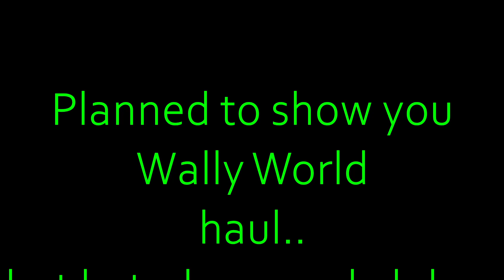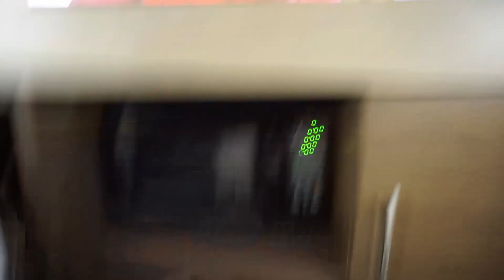Moving Vlog | Hotel Tour It's just the beginning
Getting comfy for my extended stay in a hotel! Ignore the fact that I haven't caught my breath lmao.